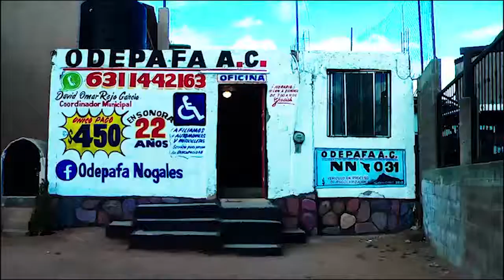CAMPAMENTO CON OLIVIA CARRILLO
CLINICAS DE BALONCESTO CON LA MEJOR BASQUETBOLISTA QUE HA DADO NOGALES.